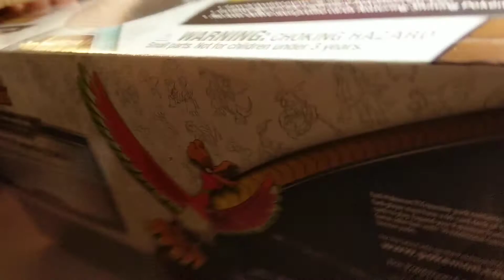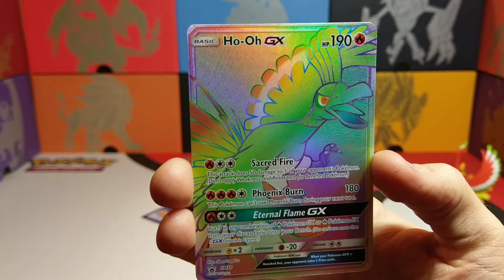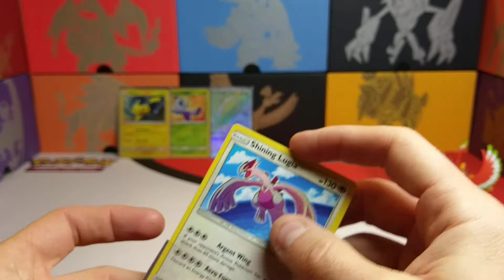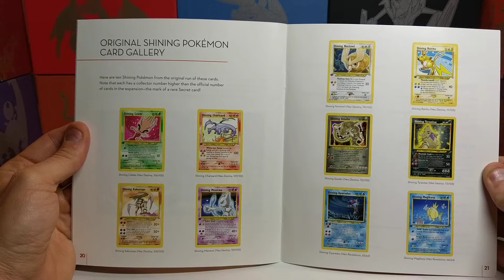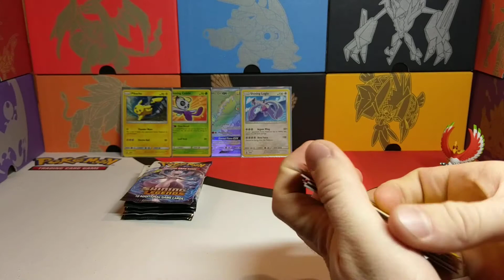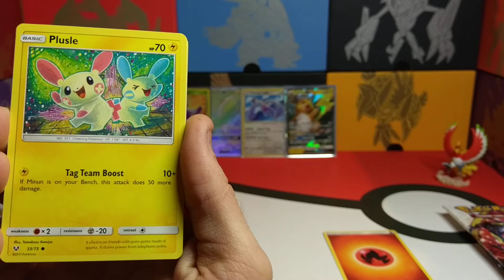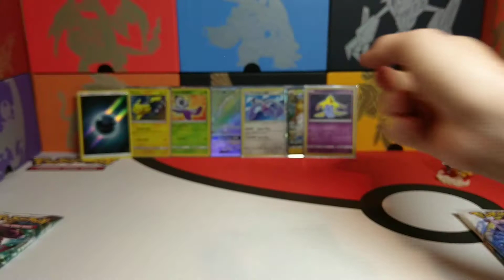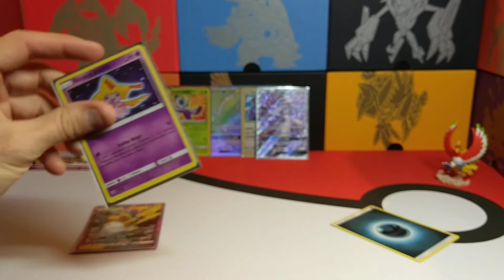Pokemon TCG Shining Legends Premium Collection Early Unboxing!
We got our Shining Legends Premium Collection Early from The Pokemon Center!  Check out what you get in this great collection.